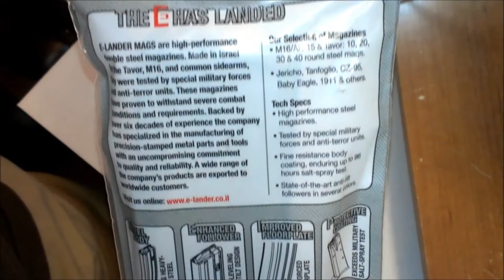E-Lander Mag Unboxing - The Mako Group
This is a durable steel mag that (as of today) you can still get your hands on. The great folks at The Mako Group are churning these babies out constantly. I have a couple other videos demoing these, click the videos link above the subscibe button to see them.